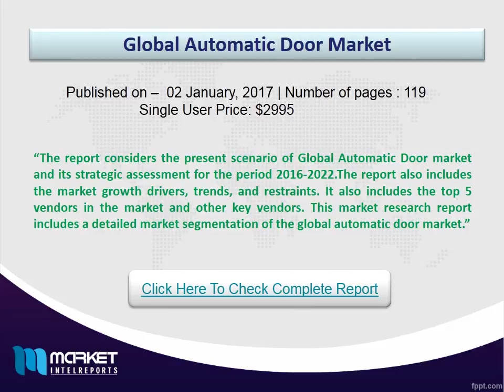Global Automatic Door Market Outlook Till 2021 | Revenue Models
The report considers the present scenario of Global Automatic Door market and its strategic assessment for the period 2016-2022.The report also includes the market growth drivers, trends, and restraints. It also includes the top 5 vendors in the market and other key vendors. This market research report includes a detailed market segmentation of the global automatic door market.